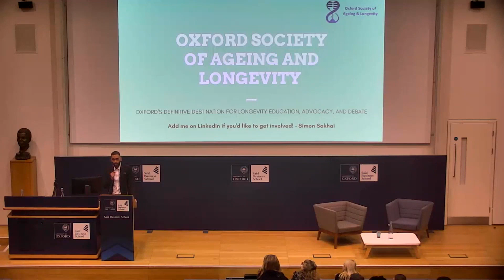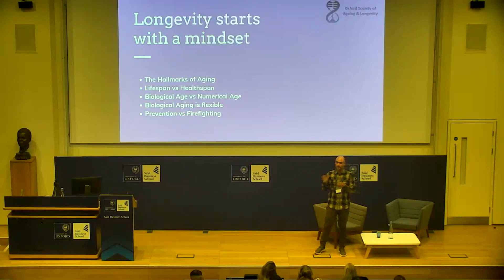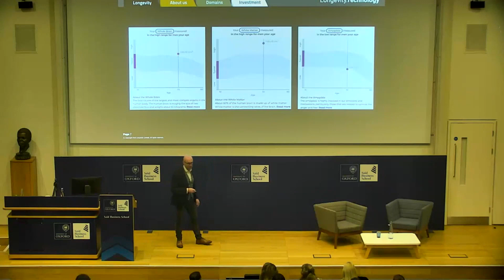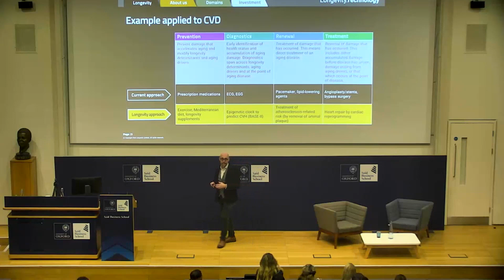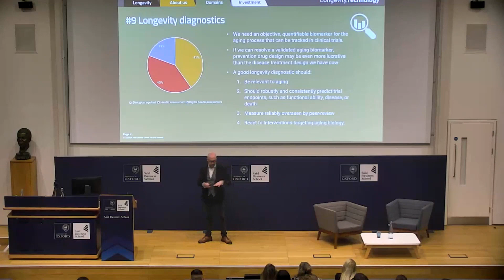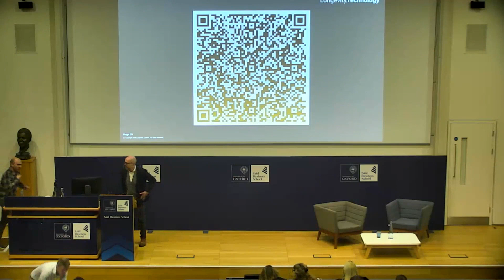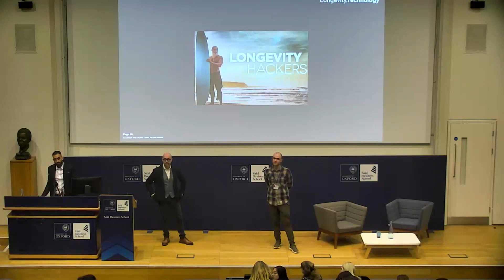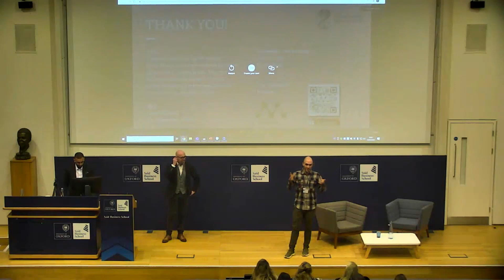Longevity Megatrend - by Phil Newman, CEO of Longevity.Technology. Intro by Simon Sakhai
Live recording from the talk "Longevity megatrend" presented by Phil Newman and hosted by Oxford Society of Ageing and Longevity.

Why advances in science, macro-economic trends, and the basic desire of every human to want to live a long and healthy life, is creating the world’s biggest industry.

In his talk, Phil Newman, the Founder and CEO of Longevity.Technology, will explain what the longevity market is, highlight key scientific advances, explore the latest financial data, and look to the future of an exciting industry that is attracting both talent and investment capital.

$7.3bn was invested into longevity companies last year - doubling the amount invested in the previous year. Longevity has fast become a distinct business and investment category – this is your chance to get the inside track.

Phil Newman is Founder and CEO of the leading media and investment platform targeting the longevity sector.
In his career he has held c-level management positions; applying his marketing and business development expertise into: longevity, IoT, AI, medical devices, biopharma, 3D manufacturing, smartgrid and sustainability.
In 2018 he saw an opportunity in the emerging longevity field to create a media platform that addressed science, business and investment activity. Launched in 2019, rapidly became the leading news service with unparalleled domain authority enabling the company to expand its reach into investment brokerage, education and commerce.
Prior to switching his focus to the longevity sector, for 20+ years, Phil ran an international marketing consultancy specialising in market-entry and commercialisation strategies. The roster of successful engagements included several significant exits and 9-figure revenue generation programmes.

Oxford Society of Ageing and Longevity